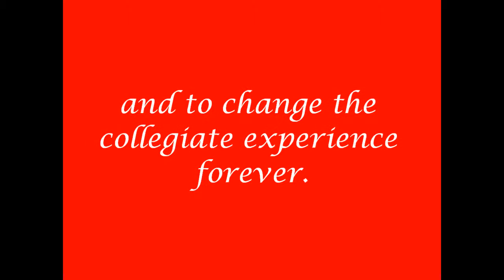Rush Delta Chi Oshkosh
The Fall 2010 rush video for the Delta Chi Oshkosh Chapter.